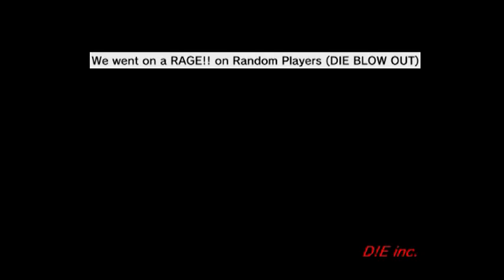Uncharted 3 D!E BLOW OUT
We Wiped Them Like or comment